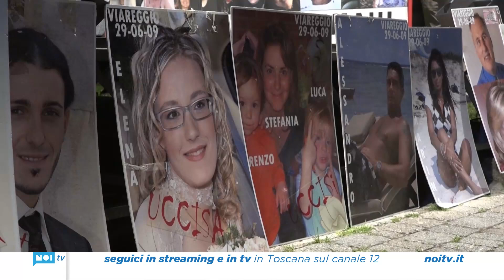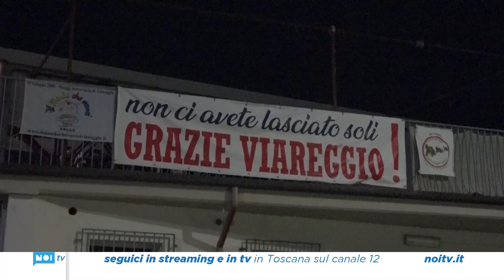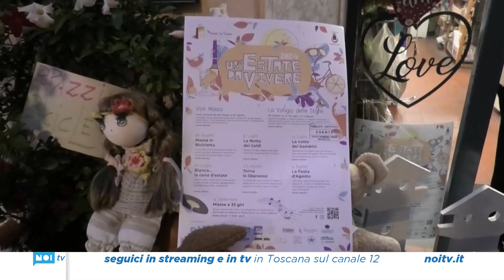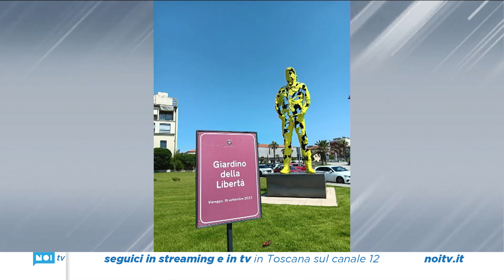Tg Noi Versilia | 30/06/2024